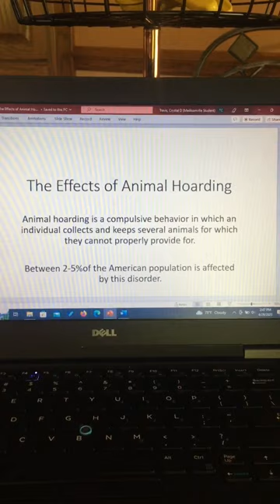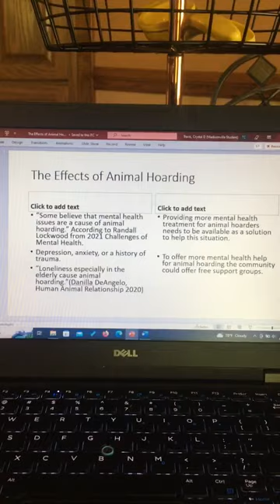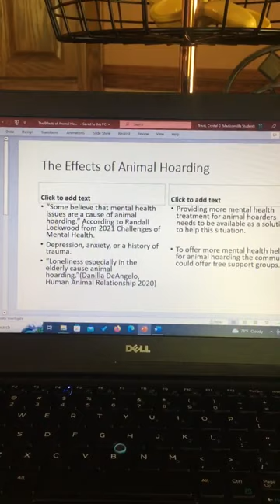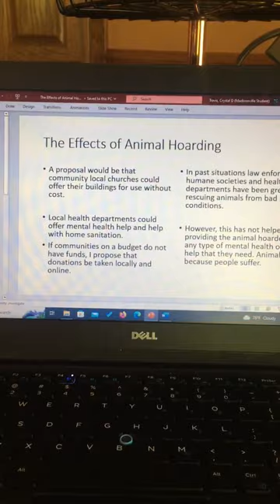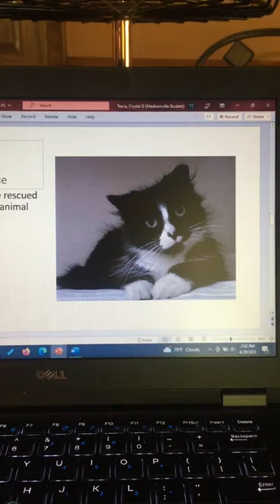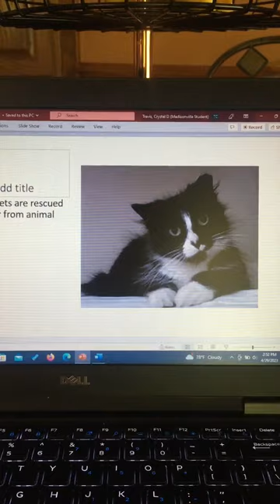April 29, 2023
The Effects of Animal Hoarding